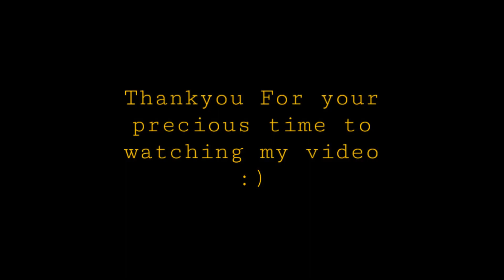Dangerous Roads of Nepal | Syang to pokhara || Hensom kto moh is riding😁DiguTheDrunkenMaster😂